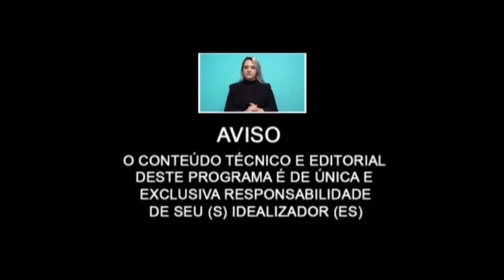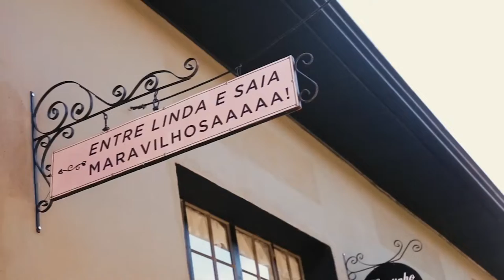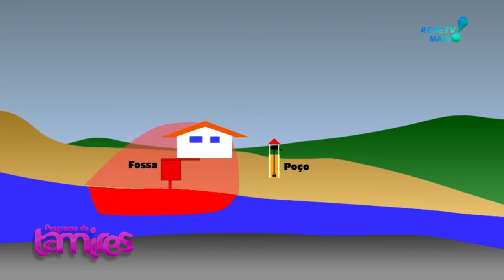Esclarecendo o que é o método KOVACSIK.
23ª edição do frango na telha.